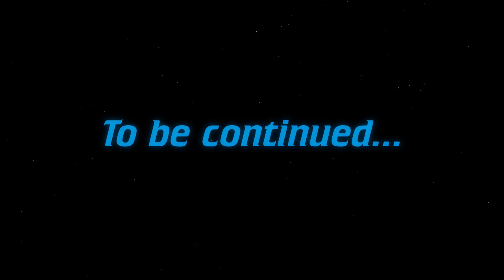FTL Star Strap TNG - Ep 3: Putty's Bad Decision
We use our new weapon. Daaaaamn, dat thing's crazy. Putty makes a bad decision but we need to make an escape forward. Captain Philsegan steps up and learns on the job.